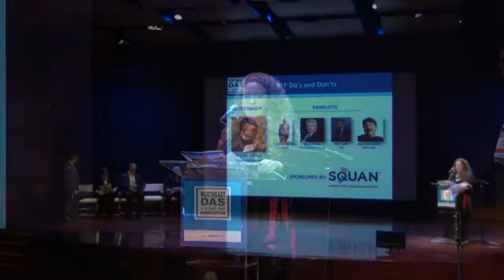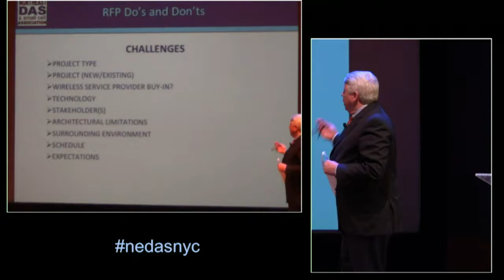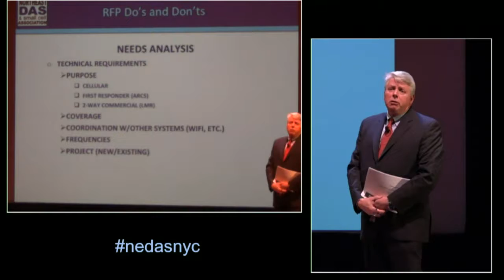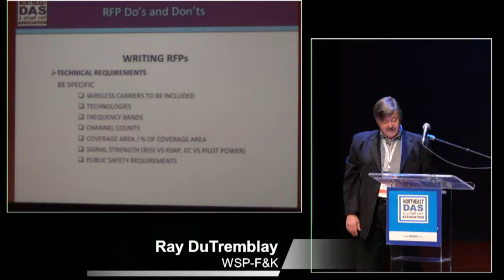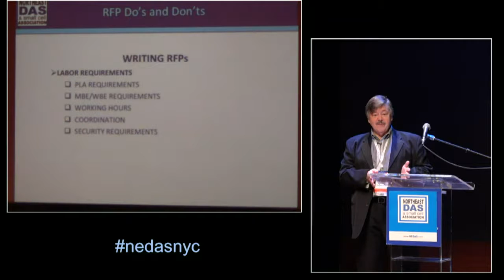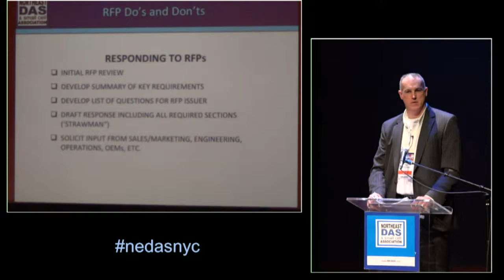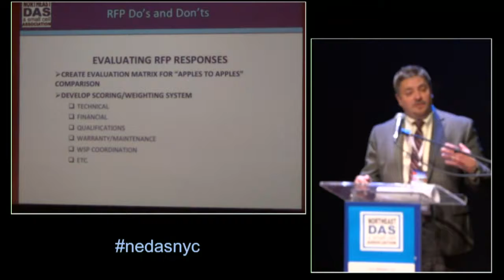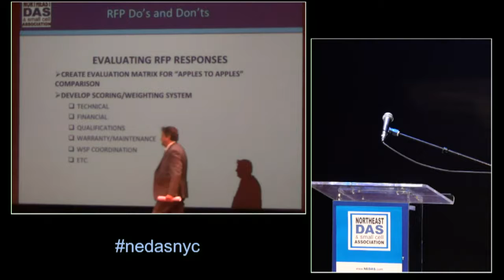NEDAS NYC 2015 - RFP Do’s and Don’ts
Douglas Fishman, Director of DAS Design and Implementation, SQUAN Solutions; Tom Chamberlain, Manager, Sales Engineering.

NEDAS Spring In-Building Wireless Summit - March 31 2015

ABOUT NEDAS NYC SUMMIT
The NEDAS NYC Summit brings together more than 400 industry professionals at our marquee event in New York City. NEDAS attracts industry thought-leaders including engineers, product managers, network specialists, system designers, architects, building owner-operators, telcos and mobile operators to work with one another to solve connectivity and communication problems in buildings, arenas, metro areas and rural environments.  A wireless network does not work without a wireline, so the industry doesn’t just stop and start in a building. NEDAS ensures the industry addresses connectivity and communication solutions from building-to-building and city-to-city.